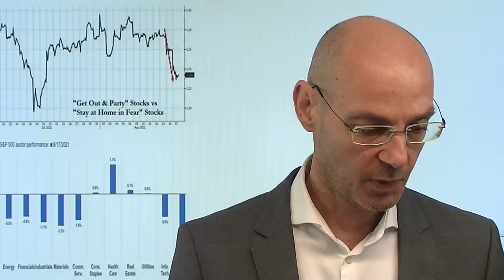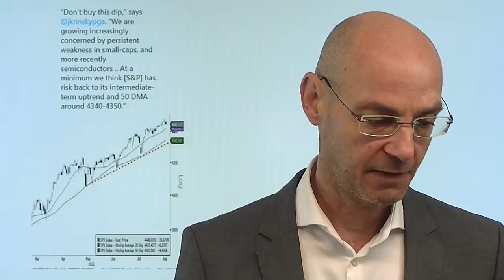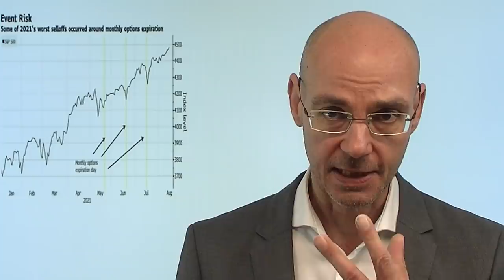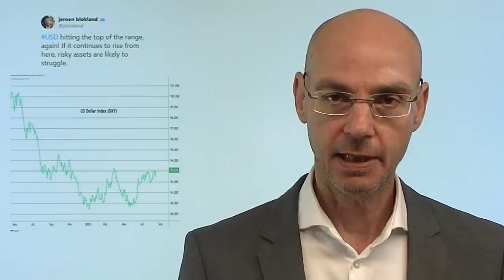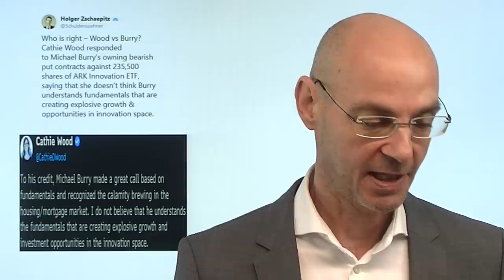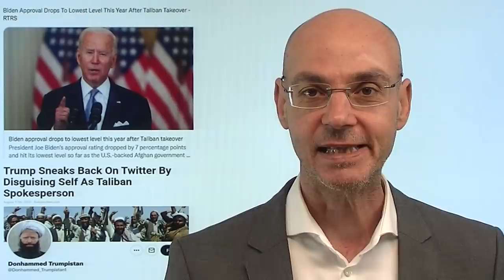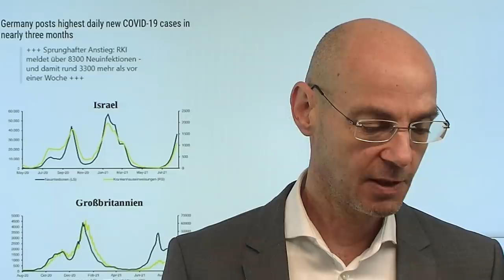Aktienmärkte: Den Dip kaufen? Videoausblick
Hinweis aus Video auf Artikel:
BioNTech, Moderna und Curevac im Aufwind – neue Rallye?

Link zu Boom und Bust mit Markus Koch (Donnerstag, 18.30Uhr, "Weltmacht Wall Street"):

Die Aktienmärkte an der Wall Street waren gestern zwischnzeitlich deutlich unter Druck, um sich dann leicht zu erholen. Sollte man - wie zuletzt immer - den Dip kaufen? Kurzfristig könnte das funktionieren, vor allem die zuletzt stark verprügelten Indizes wie der Russell 2000 (vor allem der Sektor Value) zeigen positive Divergenzen. Allerdings nähern wir uns dem kleinen Verfall am Freitag, und das ist in den letzten Monaten die für die Aktienmärkte unruhigste und auch gefährlichste Zeit gewesen. Heute im Fokus das Protokoll der ltzten Fed-Sitzung (20.00Uhr) - allerdings scheint bei der US-Notenbank bereits die Entscheidung in Sachen Tapering gefallen zu sein, wenn man sich die Äusserungen der amerikanischen Notenbanker in den letzten Tagen ansieht..